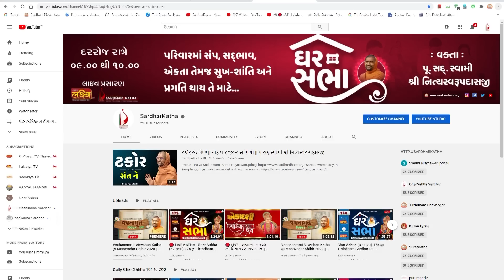સિસલ્સ-આફ્રિકાના સમુદ્રમાં ઠાકોરજીનો દિવ્ય અભિષેક..|| Swami Nityaswarupdasji || Seychelles 2022